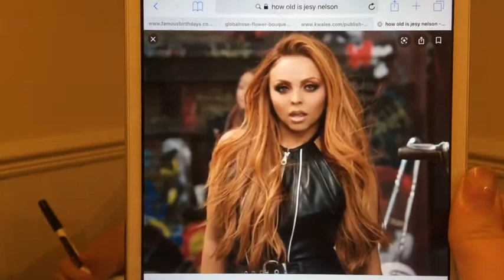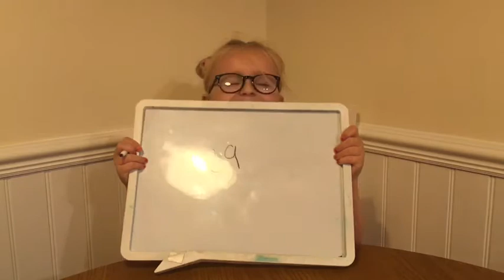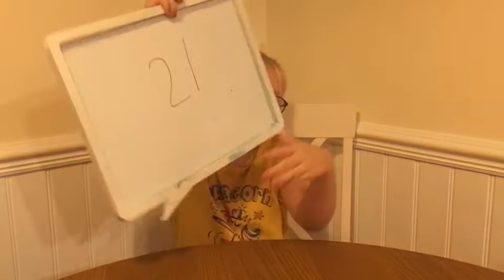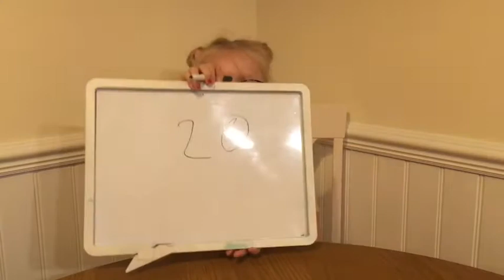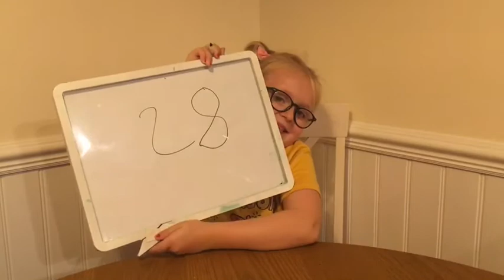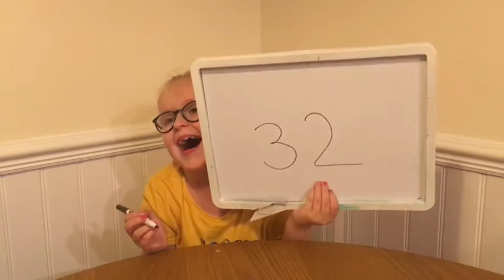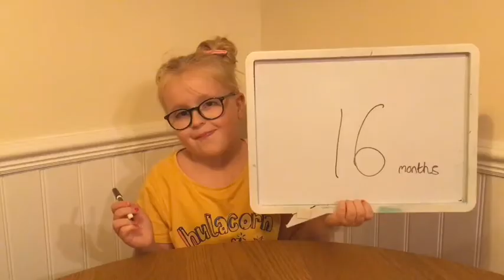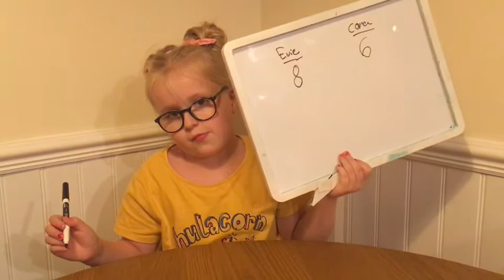guessing celebrities ages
guessing celebrities ages...watch the video and see who’s i can get correct! school has started and so uploading can become difficult at times but, i’ve got a lot of fun christmas videos planned!

faq’s -
what are your hobbies? - i swim and i am starting my third term of dance!
what is your favourite colour? - rose gold & blush pink.
what type of things do you like? - i love unicorns, donuts and anything tropical, pineapples, cacti and flamingos e.t.c!

video types -
dance
lifestyle
vlogs
challenges
hair/makeup tutorials
and some girly bits too!

*channel managed by Phoebe and mum*